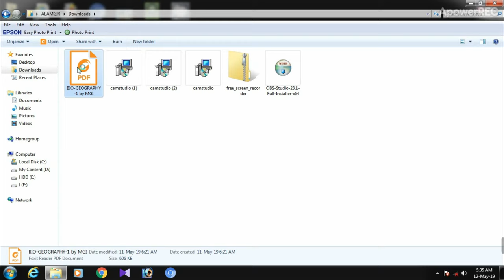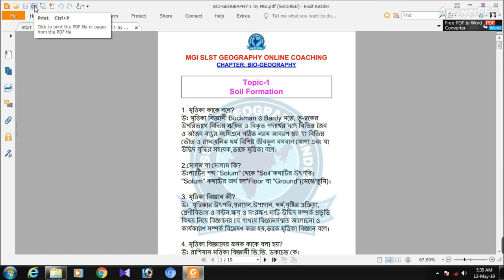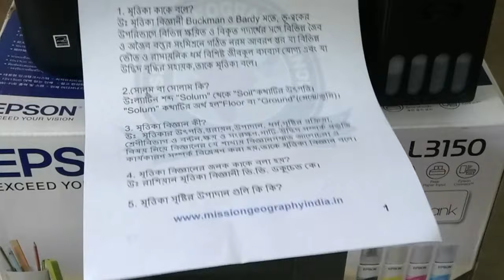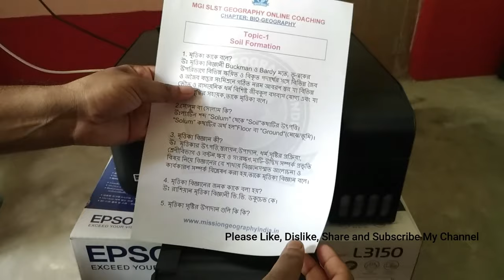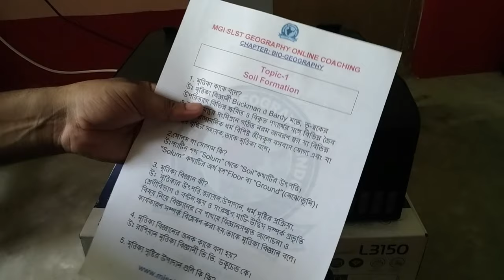How to print Two-Sided Manually: Duplex Printing l Both side printing, by your home printer l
This video shows you that how to print both side of paper through home printer. Its very easy and simple. Generally printer main print karne ke liye par page ke liye par sheet lagta hai, lakin ab apne xerox machine ke tarha double side print kar sakte hai. Isliye e video end tak dekhiye...

Dr. Trust Nebulizer
Vivo Z1 Pro
Lava A1